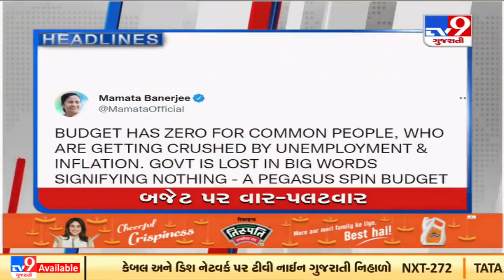Tv9 Headlines @4PM |01-02-2022 |Tv9GujaratiNews